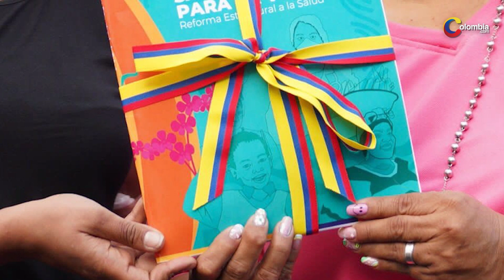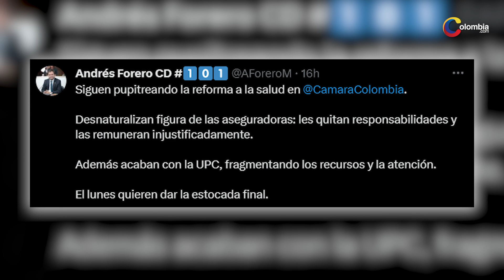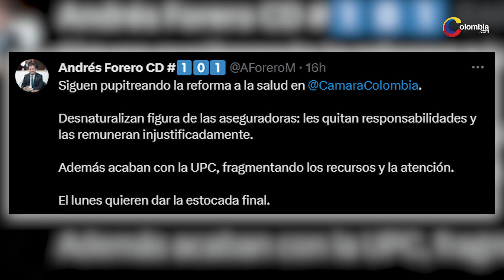´Reforma a la salud avanza a punta de pupitrazo´: Andrés Forero del Centro Democrático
El representante a la Cámara Andrés Forero asegura que el lunes 4 de diciembre habrá ´estocada final´ en cuanto a la aprobación a ´pupitrazo´ de la reforma a la salud.

La reforma a la salud del Gobierno Nacional acaba de recibir una dosis de revitalizante que la tenía en cuidados intensivos a gozar de plena salud, y el proyecto que muchos creían tener que ser archivado, está cerca de ser aprobado en la Cámara de Representantes.